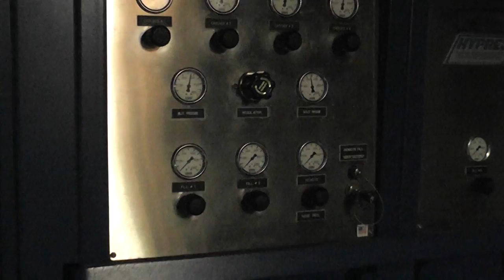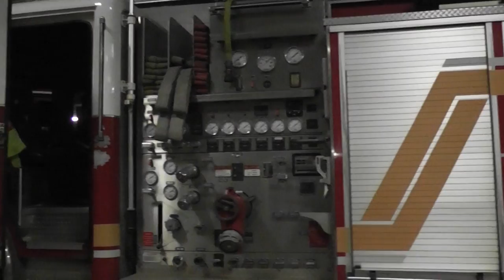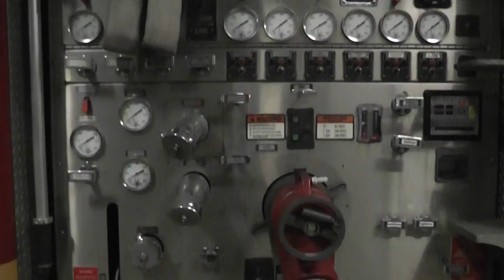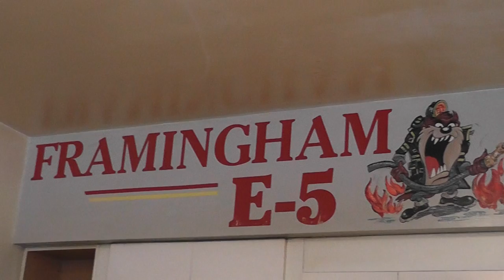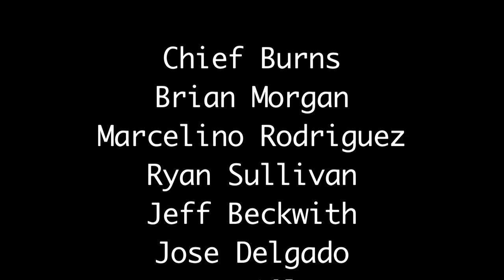Firefighter Documentary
ACM-NE Award winner for Best documentary